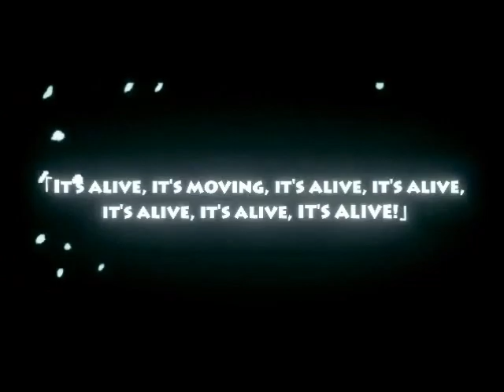[Malaya Chorus*Solo] Ai to Nasu to Heiwa na Kajitsu [Ren呪怨]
Original Rap ver. by Melost

Original Video and Composer by saiB

Vocal by Ren呪怨

Haaa. tsukareta T^T

Okay, Enjoy~